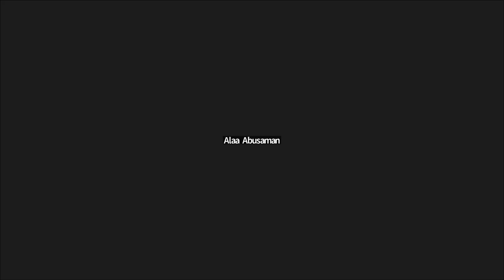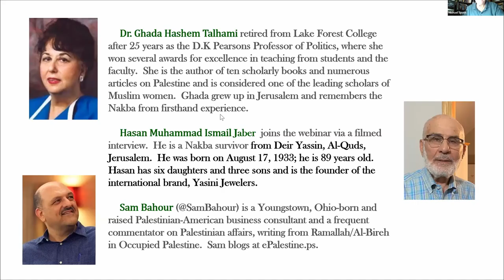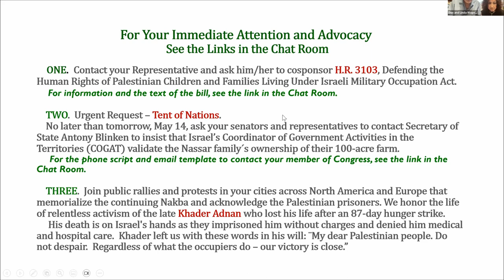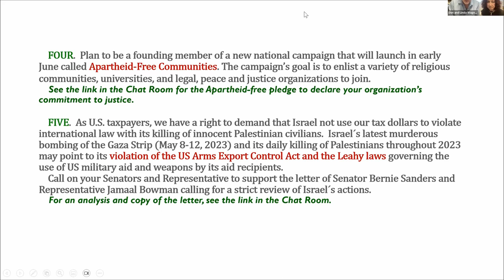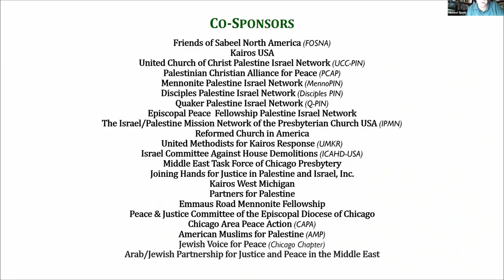Webinar with Chicago Faith Coalition and the Indiana Center for Middle East Peace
NAKBA @ 75